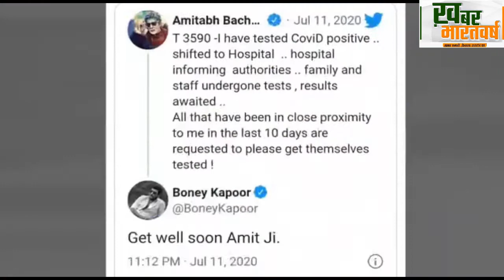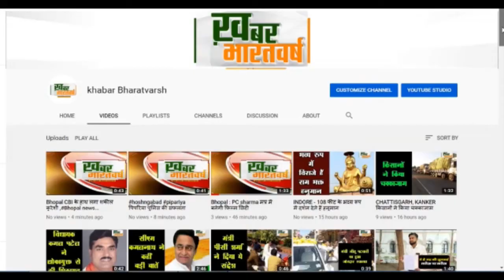रियल लाइफ में वॉरियर हैं Big B, जीती है कई बीमारियों से जंग